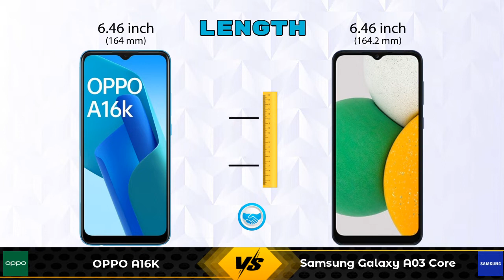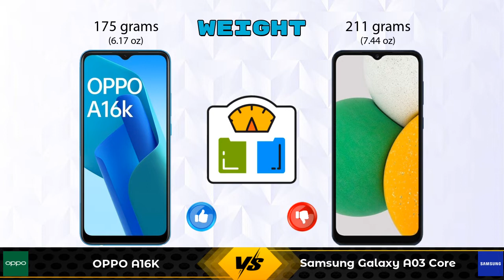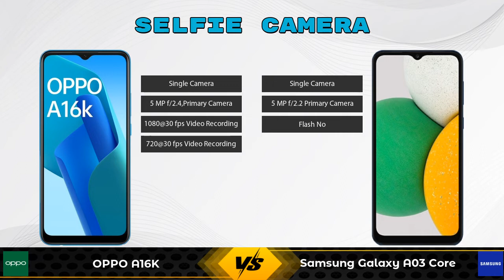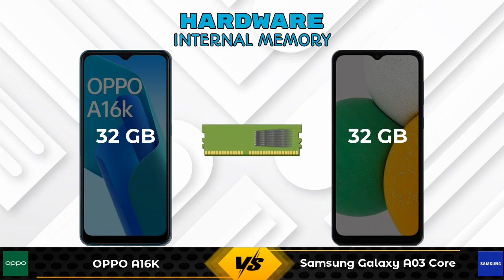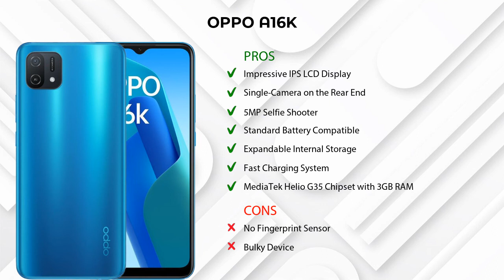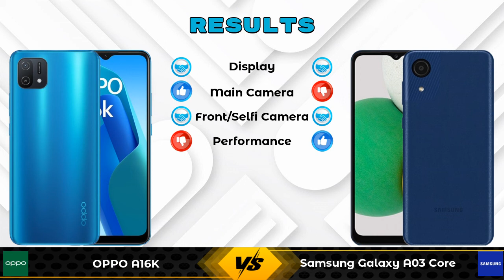OPPO A16K Vs Samsung Galaxy A03 Core - Full Comparison [Full Specifications]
In this Video we are Comparing OPPO A16K Vs Samsung Galaxy A03 Core with [Full Specifications].

Variant Details:
3 GB / 32 GB - 10490

Variant Details:
2 GB / 32 GB - 10499

OPPO A16K Vs Samsung Galaxy A03 Core full specifications
Samsung Galaxy A03 Core Vs OPPO A16K full specifications
OPPO A16K Vs Samsung Galaxy A03 Core comparison
Samsung Galaxy A03 Core Vs OPPO A16K comparison